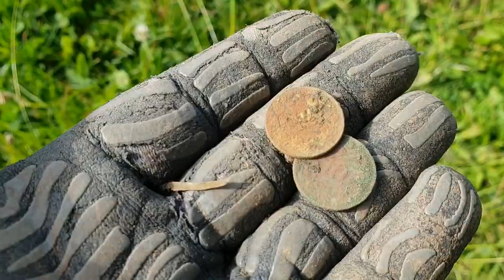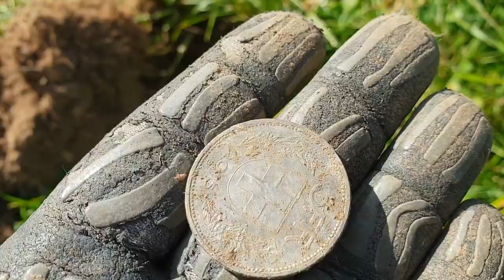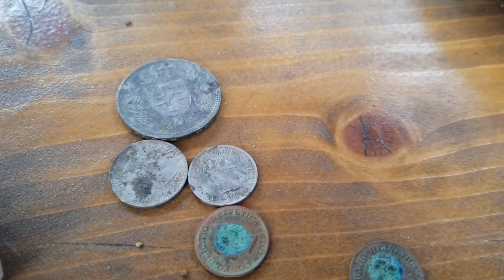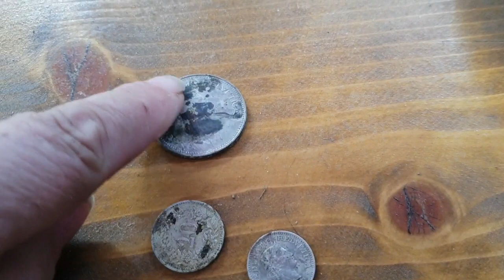DÉFI CITRON + DÉTECTION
Salut à tous,nouvelle sortie le 24.06.18 plus le défi citron , solidarité face à la maladie  leucémie ! @+